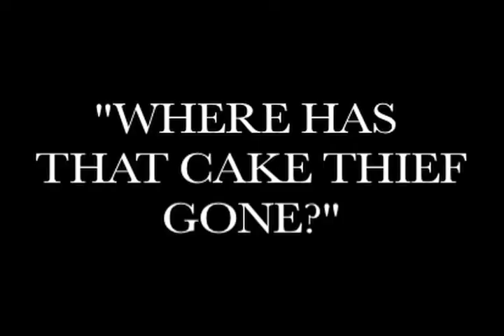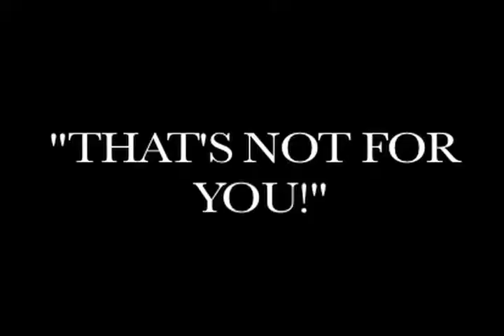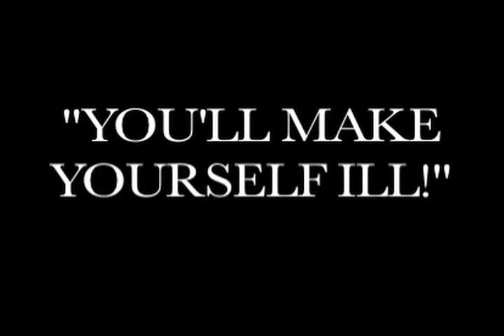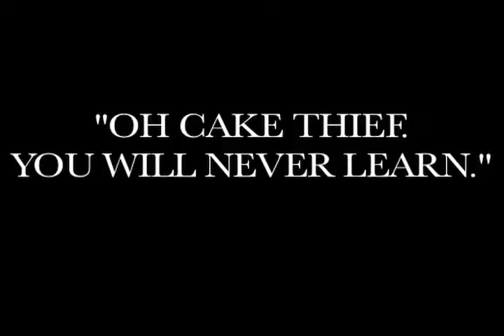I See You, Cake Thief!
A thief tried to steal my cake. I wasn't having any of it!

Tune - "Golliwog's Cake-Walk" by Debussy.